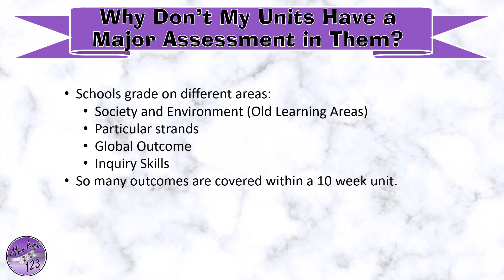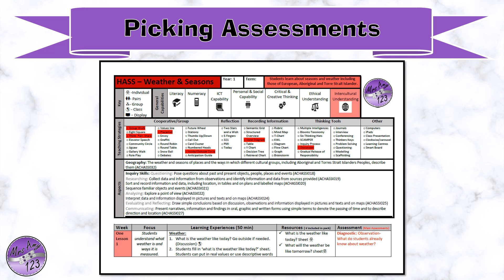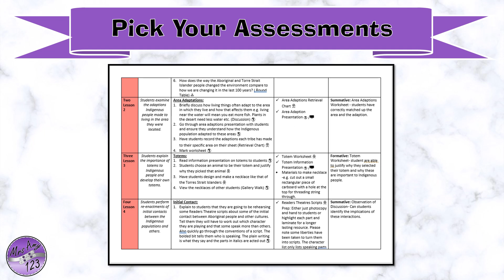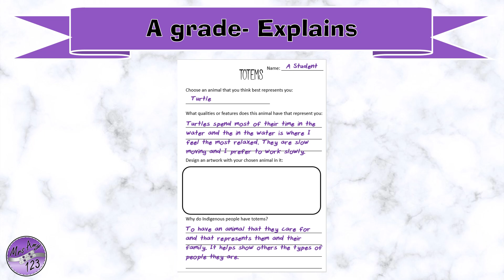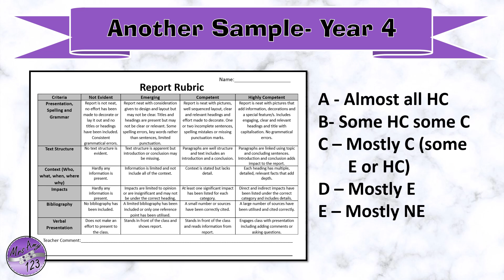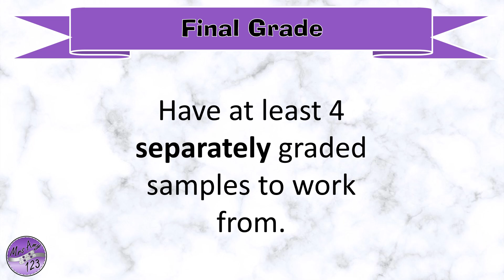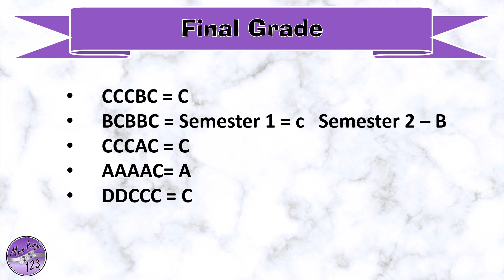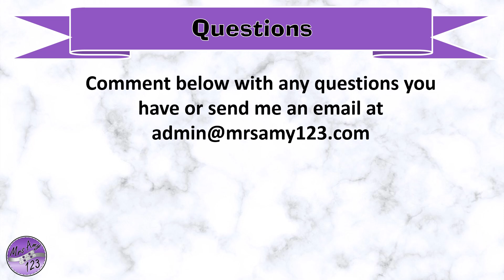How I Grade My Students in HaSS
This video takes you through how I grade my students in HASS.